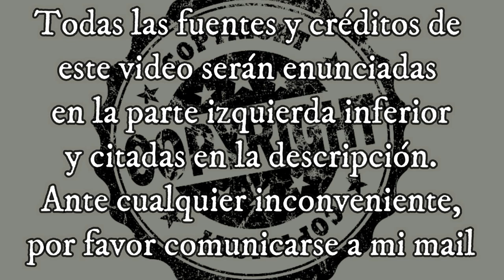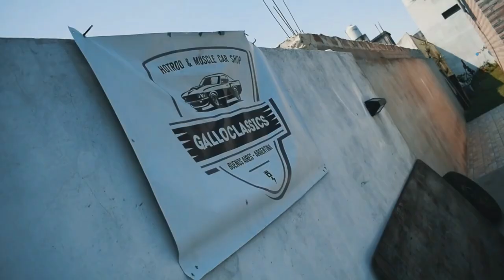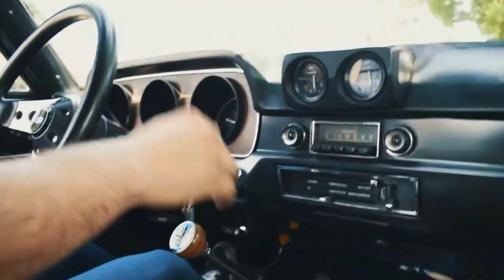Volvió El Jefe de Jefes al canal, 5 Datos Increíbles Del Sprint, Ford Falcon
**FUENTES**

Ford Falcon
TE DEJO MIS REDES: